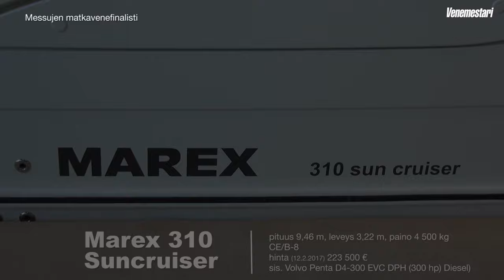Vene17 Båt -messujen venefinalistit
Vene Båt -messuilla valitaan joka vuosi Messujen veneet.  Luokkia on kolme: avomoottoriveneet, retki/yhteysmoottoriveneet ja matkamoottoriveneet. Avomoottoriveneiden finalistit ovat Barchetta 26 Open Cruiser, Buster Phantom, Nordkapp Avant/Ranger 705 ja Suvi 4540 Duo, retki/yhteysmoottorivenefinalistit ovat Arronet 245 Surprise, Bella 620 C, Sea Ray 320 Sundancer ja XO Cruiser ja matkamoottorivenefinalistit ovat Galeon 360 Fly, Marex 310 Suncruiser, Marsund 30 ja Nord Star 47 SCY. Venemestarin päätoimittaja Jan Sjölund esittelee vuoden 2017 finaaliin valitut veneet.